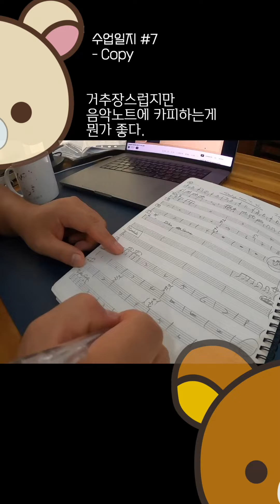[수업일지] #7~10 | 24년 3~4주차 수업일지